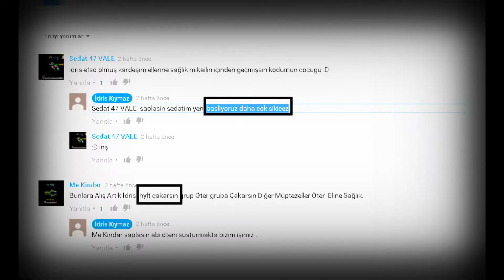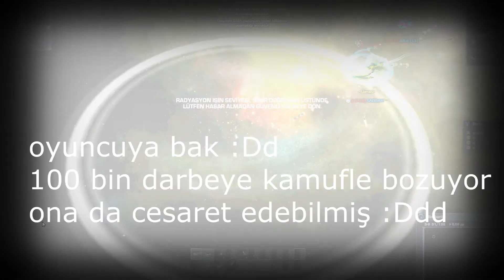Darkorbit Tr1 Paçenko +18 Kaddafi&Saddam(Vale)